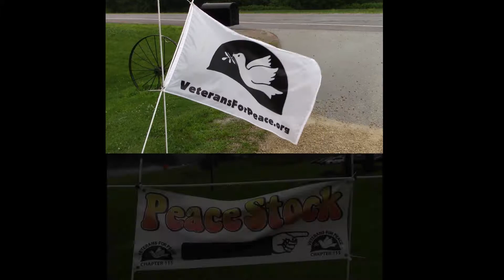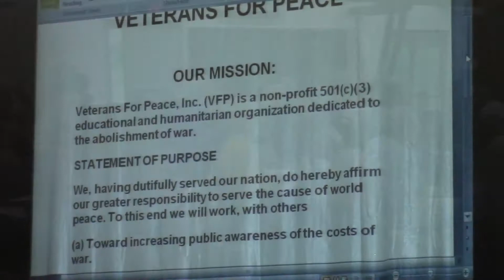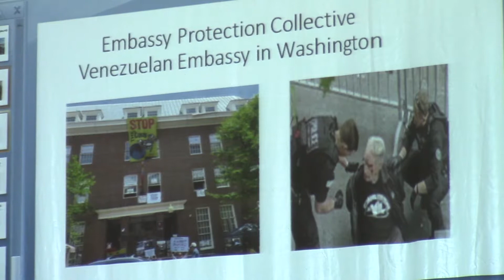PeaceStock Highlights 2019